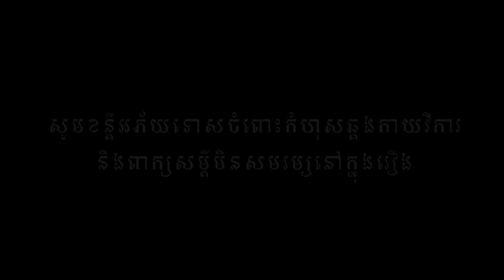ព្រាយដើមពោធិ ពីនំTeddy និង Chippy Chips, New​ horror movies 2020 from Karuna Team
ព្រាយដើមពោធិ ពីនំTeddy និង Chippy Chips

សម្តែងដោយក្រុមករុណា
តាមដានវីដេអូ និងព័ត៌មានថ្មីៗនៅក្នុងឆាណែលតេឡេក្រាមរបស់ពួកយើង

សូមអរគុណ!